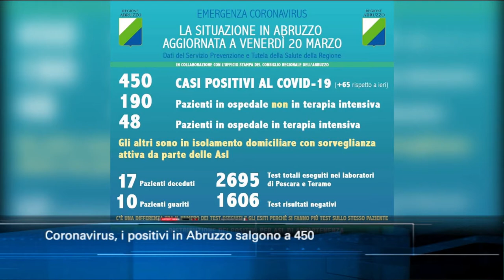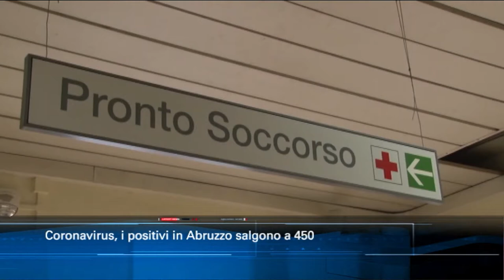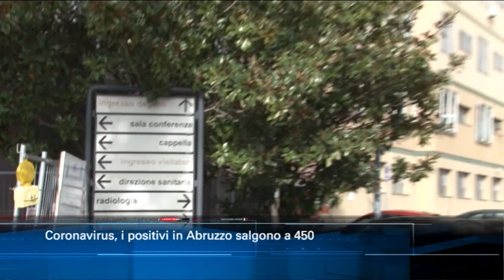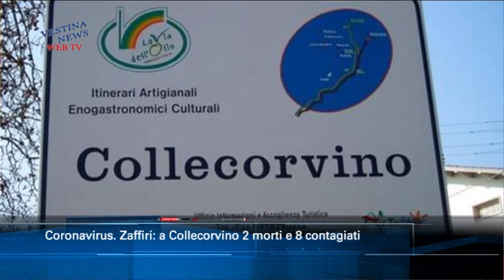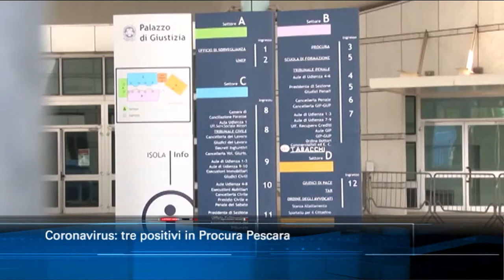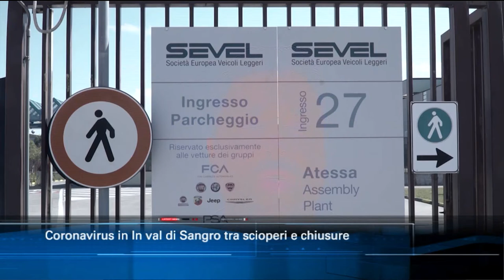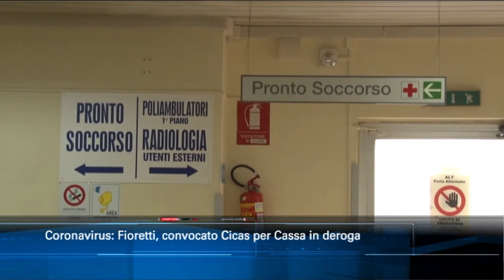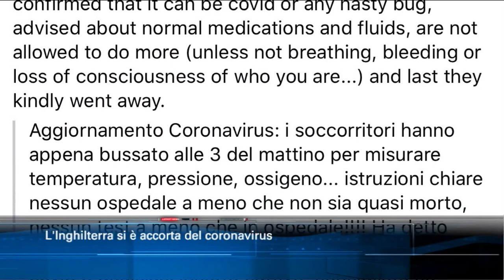TgSei edizione delle 19 di venerdì 20 marzo 2020